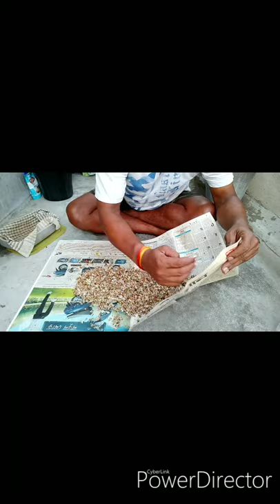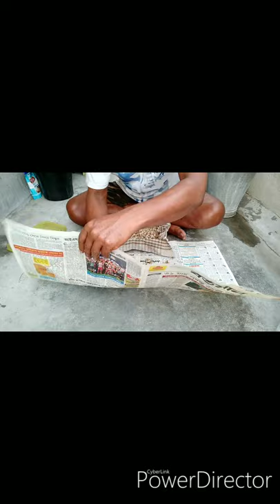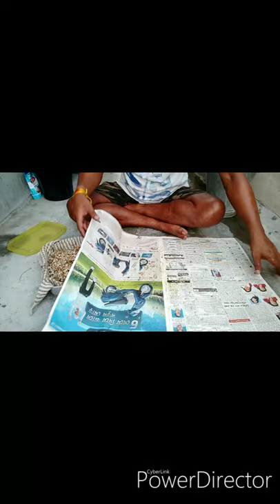পিঁপড়ার ডিম ১০ দিন কিভাবে সংরক্ষণ করবেন ।। ( How to conserve ant egg for 10 days)